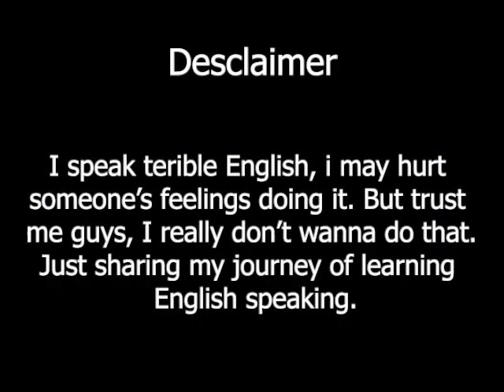Subconscious way of learning English | Describing "what is PUBG" | Cambly Conv. ft. Laurel 😂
In this video i am talking with Laurel, She doesn't knew about PUBG game so i explained her, I have shared one incident of my life, We have talked about how we can learn English without knowing (Subconsciously). I have shared my way to learn English as  quick as possible. She also gave some suggestions about how to use cambly. She is very freindly tutor.

Note: I have taken the permission of tutor for publishing this video

Tutor ID: Laurel B
Her profile on cambly:

Or
Use code: shivam3000

Gears i use:

Drawing tablet:

Mouse pad

Earphones:
 Wired:

Bluetooth dongle:

USB hub:

Except this i use a phone and PC which are outdated, don’t wanna waste your money😊